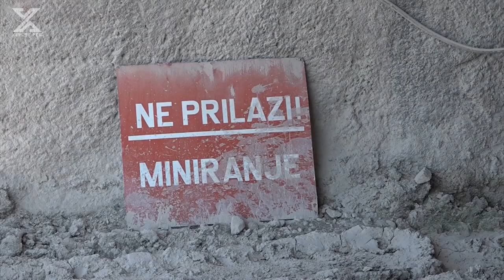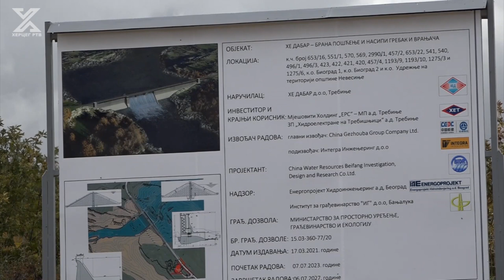Reportaža: Kako protiču radovi na izgradnji HE Dabar ?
Projekat izgradnje HE Dabar koja se nalazi na području opština Berkovići, Nevesinje i Bileća, najveći je projekat na prostoru bivše Jugoslavije. Naša reporterska ekipa obišla je radove, razgovarala sa izvođačima radova te nam donosi nove informacije u vezi sa ovim projektom.